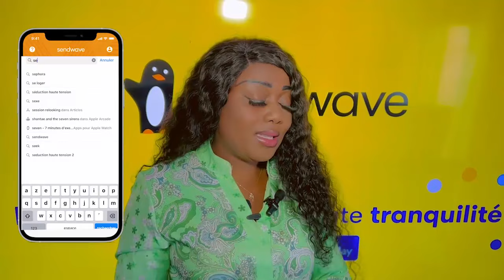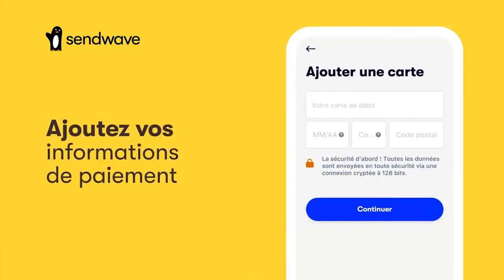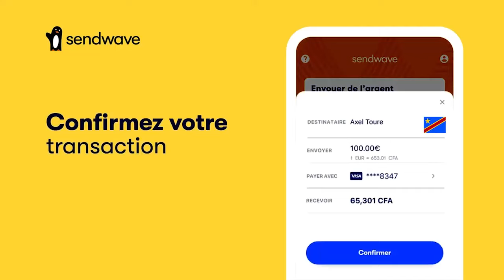Affaire 12 FERRE GOLA à Bloqué LAURANT TENDANCE Trahit Par VIRGINIE MANGANGA Ba GOLOIS BA BALUKELI Y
Affaire 12 FERRE GOLA à Bloqué LAURANT TENDANCE Trahit Par VIRGINIE MANGANGA Ba GOLOIS BA BALUKELI YE